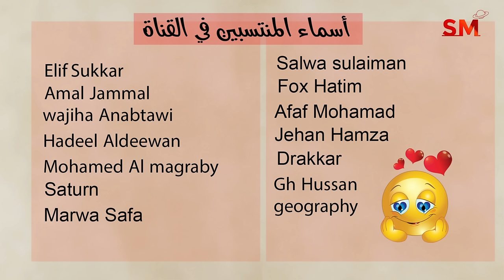انتقال عطارد الى الحمل يوم الأحد 10 آذار مارس 2024 سعيد مناع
شرح مهم للإنتقال . 0:16
الزوايا الفلكية . 5:32
التوقعات للأبراج و الطوالع . 7:44
 برج الحمل 8:18
 برج الثور 8:49
 برج الجوزاء 9:20
 برج السرطان 10:01
 برج الأسد 10:46
 برج العذراء 11:23
 برج الميزان 12:02
 برج العقرب 12:41
 برج القوس 13:18
 برج الجدي 14:00
 برج الدلو 14:41
 برج الحوت 15:24

عنوان المدونة :
فيما يلي هذه الفترات لشهر 3/2024 حسب توقيت غرينتش GMT:

3.3.2024 في القوس 3:23 عصراً التربيع الأخير
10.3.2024 في الحوت 9:00 صباحاً اجتماع  ( ولادة الهلال )
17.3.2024 في الثور 4:10 صباحاً التربيع الأول
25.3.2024 في الميزان 7:00 صباحاً الاستقبال  ( القمر بدر ) خسوف قمري ظلي

- خلال الايام التالية يبدأ خلو المسار في يوم وينتهي في اليوم التالي:

*6/3
*8/3
*10/3
*12/3
*14/3
*26/3
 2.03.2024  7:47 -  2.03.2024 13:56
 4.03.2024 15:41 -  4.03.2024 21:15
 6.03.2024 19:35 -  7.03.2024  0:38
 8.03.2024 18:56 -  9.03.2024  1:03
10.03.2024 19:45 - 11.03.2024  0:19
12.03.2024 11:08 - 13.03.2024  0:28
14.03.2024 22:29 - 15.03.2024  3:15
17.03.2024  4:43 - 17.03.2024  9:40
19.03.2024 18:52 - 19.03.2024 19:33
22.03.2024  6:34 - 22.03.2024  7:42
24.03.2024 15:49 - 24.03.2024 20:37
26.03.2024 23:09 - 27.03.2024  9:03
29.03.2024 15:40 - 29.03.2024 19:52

العقرب                1و2
القوس                 3و4
الجدي                 5و6
الدلو                   7و8
الحوت                9و10
الحمل                11و12
الثور               13و14و15
الجوزاء            15و16و17
السرطان           17و18و19
الأسد               20و21و22
العذراء             22و23و24
الميزان             25و26و27
العقرب             27و28و29
القوس                30و31

يوم23و24و25و26و27

3و7و8و9و13و14و16و19و21و22و23و24و25و26و27و30

1و4و5و6و9و10و13و14و17و18و19و24و28و29و30